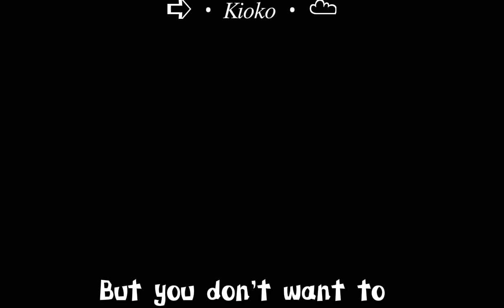[ Numb Little bug ] | Butterfly reign | Theseus angst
(I LOST MY EPIC DESCRIPTION 😭)

Original audio- Numb Little bug